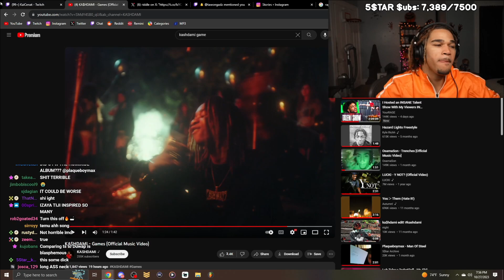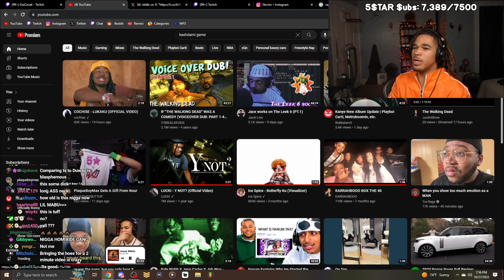Plaqueboymax reacts to KA$HDAMI - Games